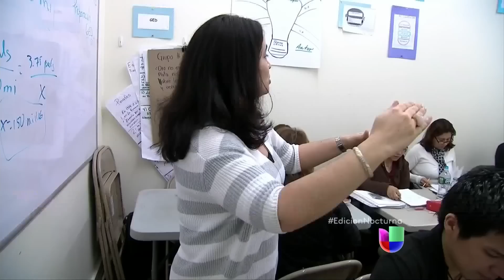Aprueban ayuda a estudiantes indocumentados -- Noticiero Univisión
La asamblea de Nueva York aprueba un proyecto de ley que permitiría ayudar a estudiantes indocumentados.